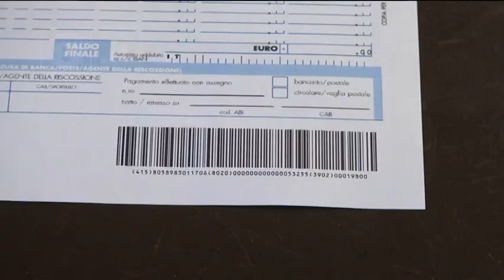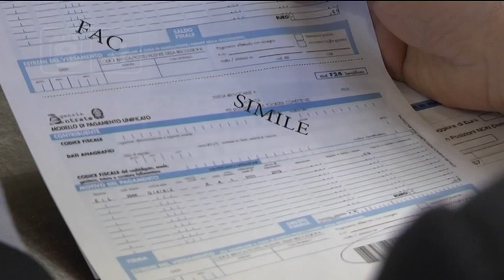Pescara - Tari, il Comune promette: “bollettini puntuali”